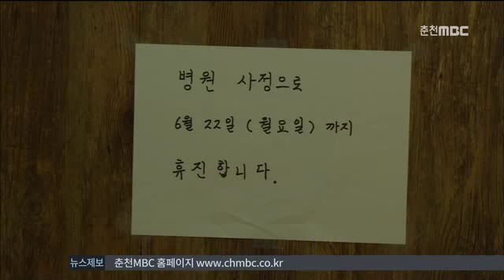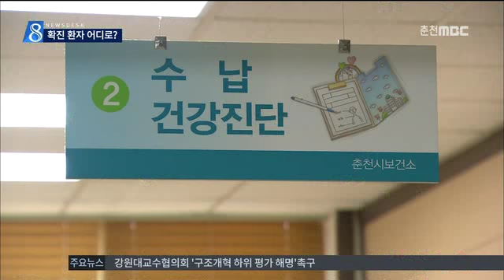춘천MBC뉴스 [R]갈 곳 없는 확진 환자